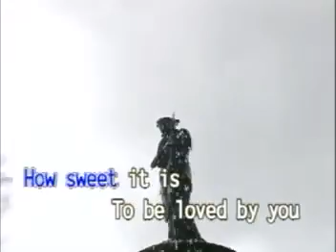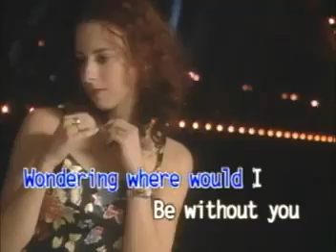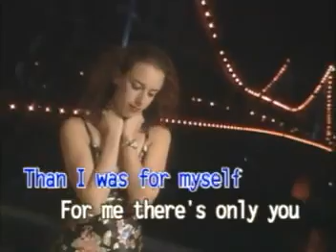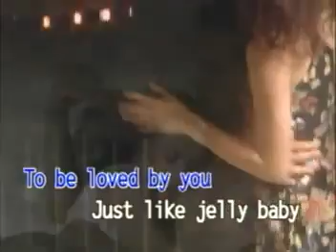11 - James Taylor - How Sweet It Is (To Be Loved By You) | Dynasty